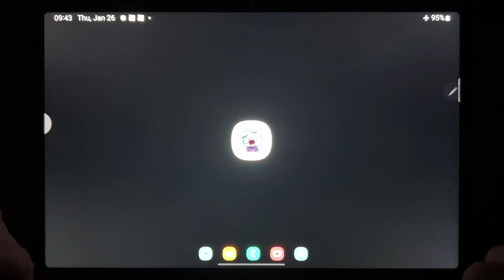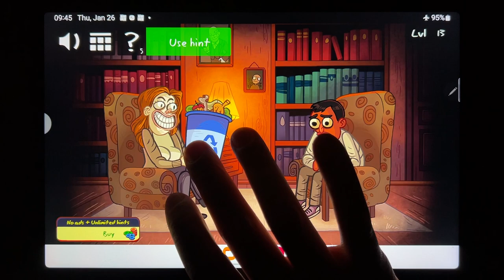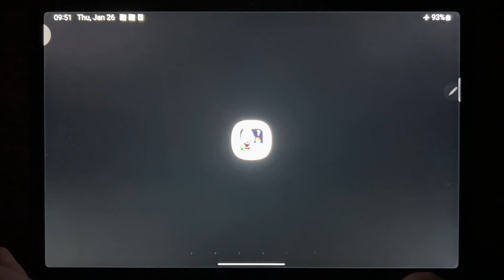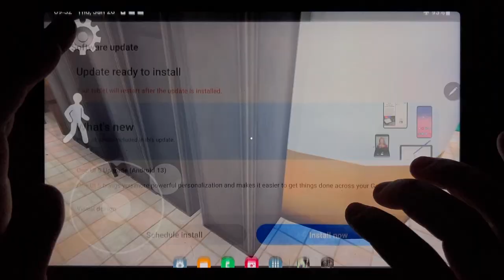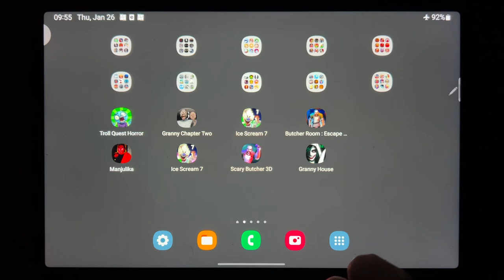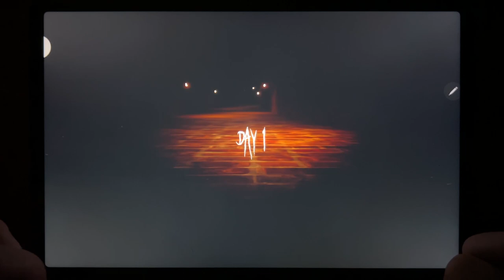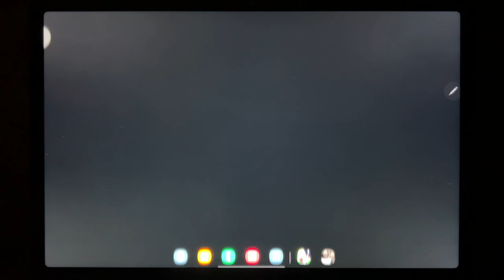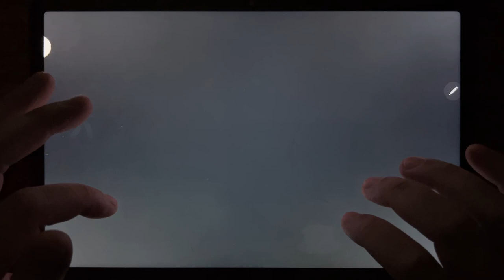Troll Quest Horror, Granny Chapter Two, Ice Scream 7, Butcher Room, Manjulika, Ice Scream 7 Friends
Troll Quest Horror, Granny Chapter Two, Ice Scream 7, Butcher Room, Manjulika, Ice Scream 7 Friends, Scary Butcher 3D, Granny House